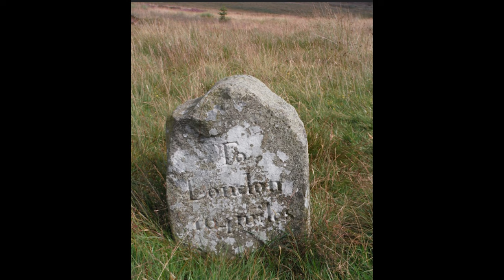History of the Buxton to Macclesfield turnpike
A short history of the old Macclesfield to Buxton turnpike road, I noticed the old milestone on a recent hike on Shining Tor in the Peak District.

See link at the end for a video of the full hike taking in 4 aircraft crash sites